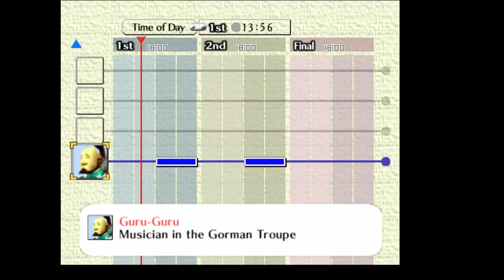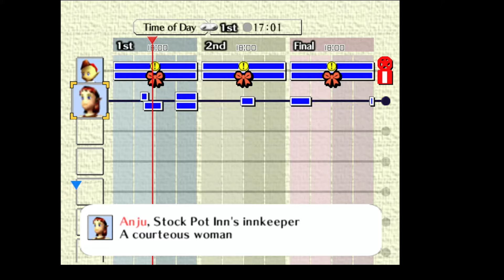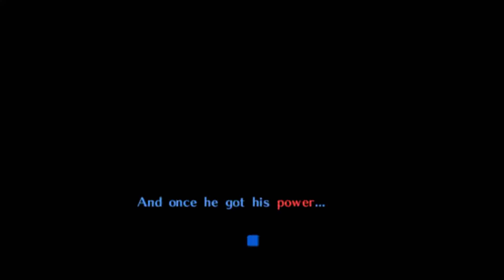LEGEND OF ZELDA: MAJORA'S MASK - Part 2 - Helping Koume. Deku Palace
Legend of Zelda: Majora's Mask Gameplay Walkthrough Part 2

I am playing on the Nintendo Switch using the Nintendo Switch Online Service. You will get to hear my commentary and impressions throughout the game as well as see the gameplay, ending, all bosses, and all masks. I hope you enjoy this video.

Description:

The Legend of Zelda: Majora's Mask is a 2000 action-adventure game developed and published by Nintendo for the Nintendo 64 home console. It was released worldwide in 2000 as a main installment in The Legend of Zelda series and was the second to use 3D graphics, following 1998's The Legend of Zelda: Ocarina of Time, to which it is a direct sequel. Designed by a creative team led by Eiji Aonuma, Yoshiaki Koizumi, and Shigeru Miyamoto, Majora's Mask was completed in less than two years. It featured enhanced graphics and several gameplay changes from its predecessor, though it reused a number of elements and character models, which the game's creators called a creative decision made necessary by time constraints.

Link’s all-new epic adventure lands him in the mystical world of Termina, where ever-present clocks count down the hours until a menacing moon falls from the sky above. When his horse and Ocarina are stolen by a strange, masked figure, Link embarks on an urgent quest to solve the mystery of the moon, save the world from destruction, and find his way back to the peaceful land of Hyrule! Link transforms before your eyes--Over 20 magical masks give Link powers and abilities he’s never had before! Watch him transform into a hapless Deku child, a mighty Goron hero and a legendary Zora guitarist. Race against time! Characters and events flow with the hours of the day. Set your own schedule and even alter time itself in a race to stop the moon and save the world! Panoramic environments! Powered-up action battles! Fully interactive characters and events! Experience gorgeous rendered landscapes, swarms of attacking enemies and a deep, engrossing world of wonders with the power of the N64 Expansion Pak

Chapters:
0:00 Intro
1:06 Bomber's Notebook
11:26 Termina Field
13:37 Flashback
19:46 Southern Swamp
24:31 Koume is Missing
32:56 Boat Tour
34:45 Deku Palace
41:58 Song of Soaring
45:36 Palace Garden
49:04 Palace Garden Heart Piece
50:35 Magic Bean Merchant